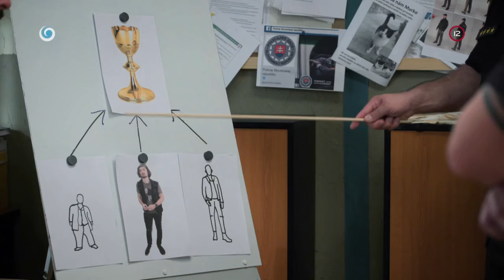Ako pracujú starí, skúsení policajti (HRANICA)